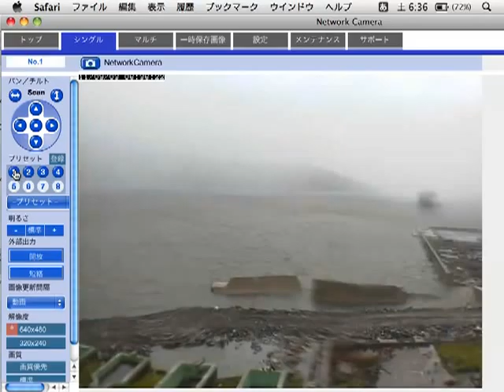20110903-063247+4m8s-otohama.mp4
2011年9月3日午前6時32分から8分間映像
岩手県大槌町東大海洋研センターからひょうたん島方向の海，大荒れですが、一瞬トンビらしきものが何度か飛んでいます。